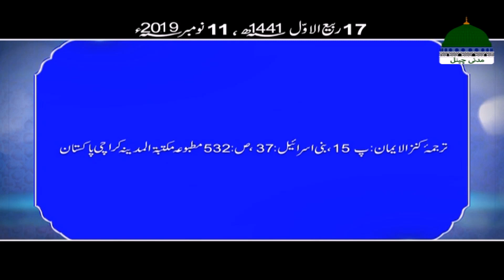Aaqa Ki Pyari Adain ¦ Sunnaton Bhara Bayan ¦ Muhammad Athar Attari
✔ VIDEO: Dekhiye behtareen maloomat ka islahi silsila "Sunnaton Bhara Bayan - Sunnah Inspired Bayan - سنتوں بھرا بیان"

✔ TOPIC: "Aaqa Ki Pyari Adain - آقا ﷺ کی پیاری ادائیں"

✔ SPEAKER: Muhammad Athar Attari

Islah e Amaal - اصلاحِ اعمال – Piyare Aaqa Ki Pyari Batain – Abdul Habib Attari

Pyare Aaqa Ki Pyari Baatein Ep 41 | Toraat Shareef Mein Huzoor Ka Bayan | Madani Channel

Madani Muzakra - مدنی مذاکرہ ¦ Pyare Aaqa Ki Pyari Baatein ¦ Maulana Ilyas Qadri ¦ Islam

Islamic Talk - Pyare Aaqa Ki Pyari Baatein Ep 49 - Ghurbat Ke Fazail - Madani Channel

Pyare Aaqa ki pyari Hadees

Talk Islam | Pyare Aaqa Ki Pyari Baatein Ep 51 | Sadqa O Sabar Karnay Ka Inaam | Madani Channel

Main Aqa Ki Mehfil - New Naat 2020

Pyare Nabi Ki Pyari Baatein Mukhtasar Waqia

Pyare nabi ki pyari baate...RAB KA EHSAN KE HUMKO HUZUR ATA KIYE

Nabi ki 40 pyari baatein | insan kin bato se kamyab hota hai | islam ki pyari or khubsurat bate

Pyaray Nabi Hazrat Muhammad ki Pyari Baatein (Beautiful Hadees Urdu Quotes Collection)

Quotes of Hazrat Muhammad | Hazrat Muhammad Ki Pyari Baatein

Batain Suniye HUZOOR K Mubarik Dil Ki

Hazrat Muhammad Quotes Collection In Urdu

Pyare nabi ki pyari pyari baatein | Hazrat Muhammad Quotes

Pyare nabi ki pyari baate...AAP HUZUR KA EMOTIONAL BAYAN

Hadees e Nabvi 2020 - Hadees e mubarka - Hazrat Muhammad ki Hadees mubarak